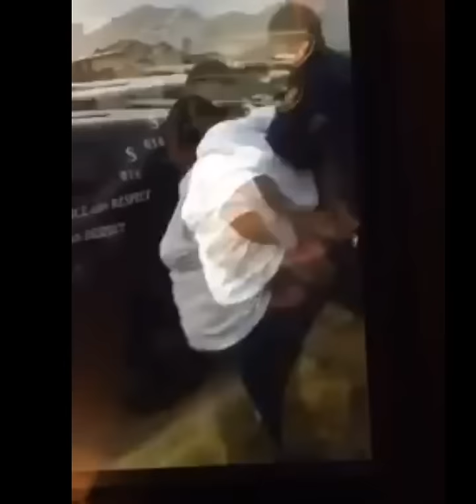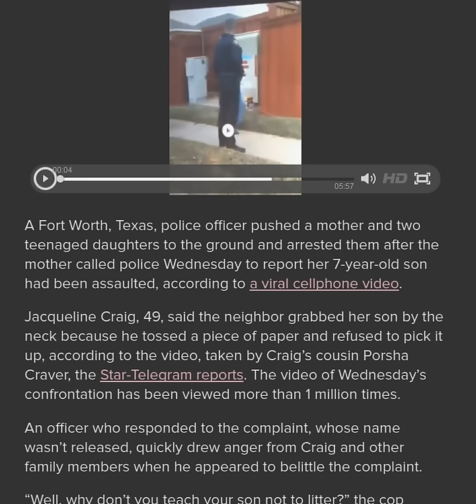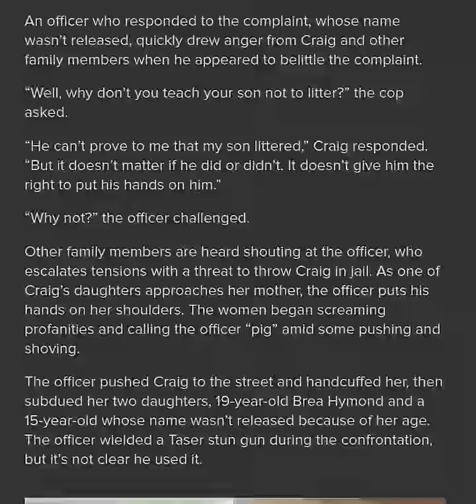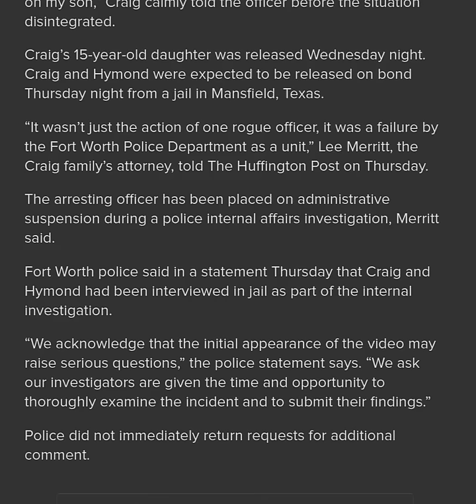Texas Police Officer Arrests Black Mother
Texas Police Officer Arrests Black Mother Who Asked Police To Investigate Assault On Son.
-The Fort Worth officer has been placed on leave while internal affairs investigates.